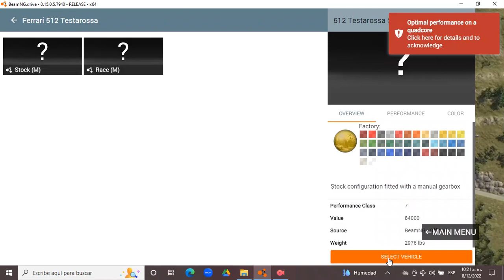BeamNG.drive 0.15.0.5.7940 (Time Trials) (Ferrari Testarossa 512 [Yellow])